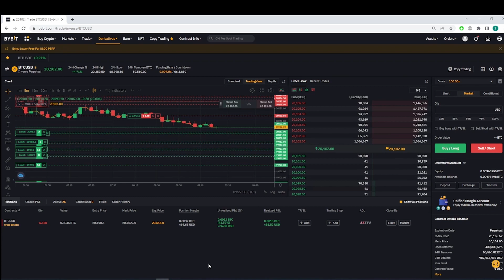Bot vs BTC - Positioning a short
EXCLUSIVE
Get 0% fees for 30 days on bybit !